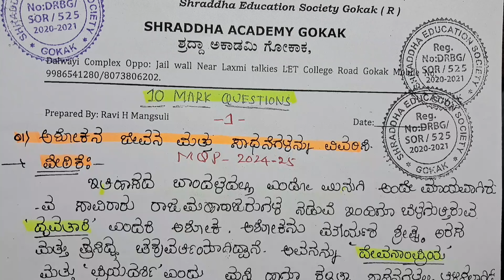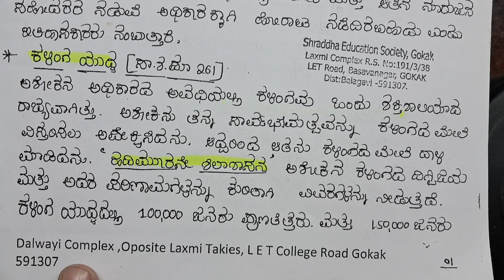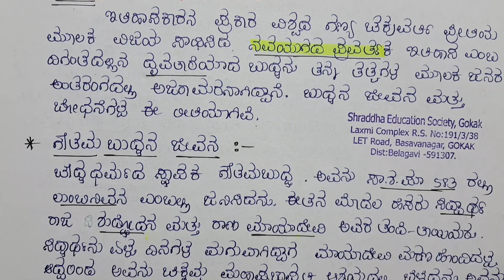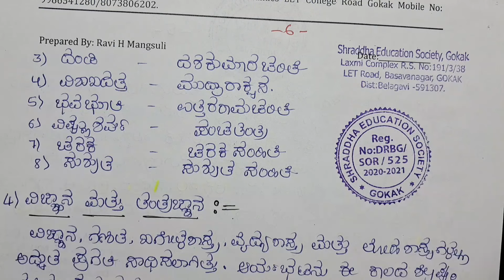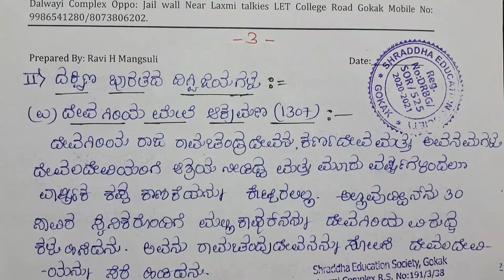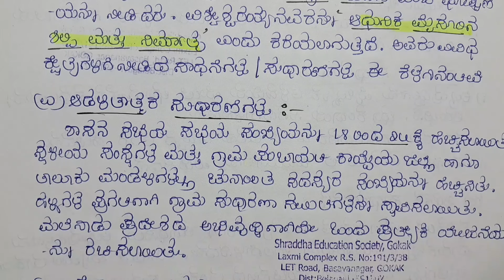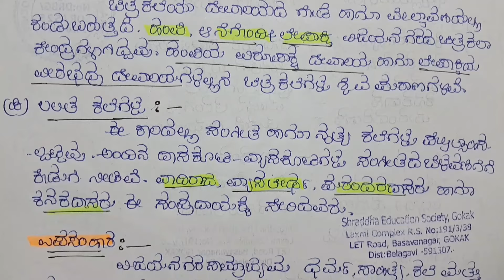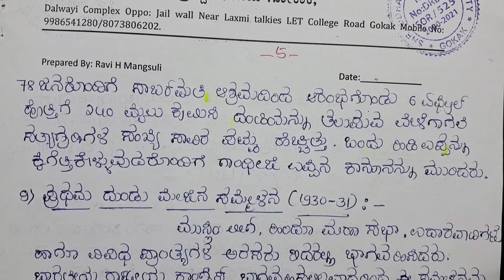PU 2- History , imp 10 marks answers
History 10 marks answers 12 class in kannada